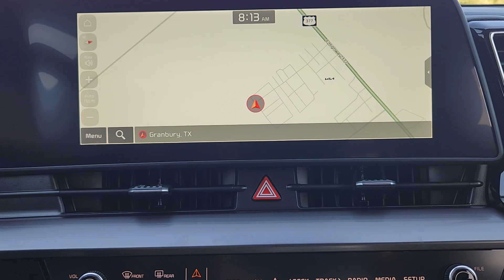2025 Kia Sportage EX Granbury, Stephenville, Fort Worth, Dallas, Waxahachie TX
New 2025 Kia Sportage EX available at Granbury Kia located in 4301 Hwy 377 East, Granbury, TX, 76049.
Stock#: SG245558 - VIN#: 5XYK33DF6SG245558

Please mention the stock# SG245558 when you contact the dealership for this vehicle.

Picture yourself in the  2025  Kia Sportage. Here's a sleek and athletic Sportage, the compact crossover with the capabilities you need to express your adventurous spirit. From its impressive suite of safety and infotainment tech, to its luxurious cabin and impeccable construction quality, this vehicle will surpass your expectations. Kick your love of driving up a notch. Get behind the wheel of this sleek, nimble Sportage. Come in for a fun and easy test drive. Our team will make it the best part of your day.